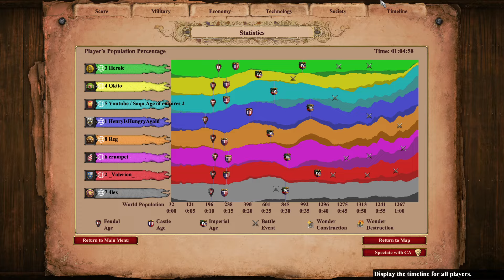Lithuanains Paladins Are insane 4vs4 Arena ft Okito,Heroic,Henry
Welcome to my main YouTube Channel ! Here you will find Age of Empires content, mainly Age of Empires 2 Arena games including tutorials, highlights, multiplayer games!